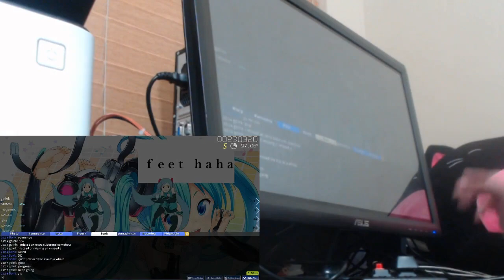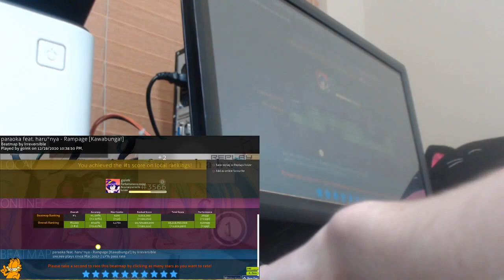kawabunga acc fix (94% fc lol)_